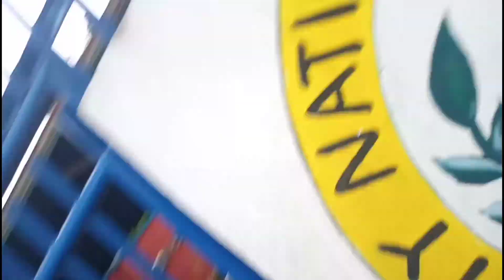HAPPY 21st BIRTHDAY JOVY FROM GORGEOUS GIRLS (April 12,2021 LATE UPLOAD) | Marian Jumao-as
HAPPY 21ST BIRTHDAY JOVE! HOPING YOU LOVE YOUR BIRTHDAY SUPRISE FROM US ESPECIALLY FROM YOUR ATE WHO MADE THIS POSSIBLE FOR YOUR SPECIAL DAY! GOD BLESS YOU! 💕